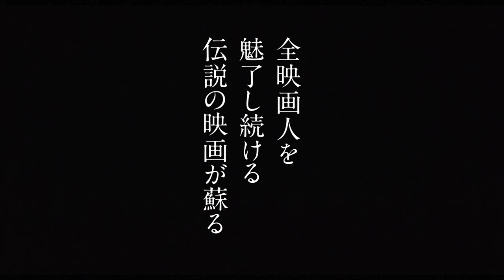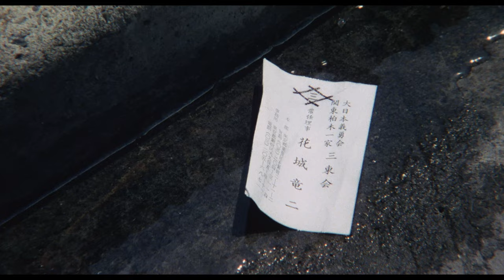33歳でこの世を去った金子正次主演・原作脚本、川島透第一回監督作品『竜二』公開40周年記念上映 2023年版予告編【2023年10月27日公開】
10月27日（金）より　テアトル新宿、シネ・リーブル梅田、アップリンク京都、10月28日（土）～元町映画館、10月29日（日）～11月9日（土）シネマルナティック、11月シネマ・ジャック＆ベティ、シネマスコーレ ほか

金子正次は、スターになることを夢見て脚本を書き、かき集めた3000万円を元手に、映画学校時代の友人たちを巻きこんで、公開のあてさえないままに”熱い想い”だけで走りだした。

舞台は80年代、新宿・歌舞伎町界隈。山東会幹部として肩で風切り裏カジノで稼ぐ竜二は、妻と娘のためにヤクザ稼業から足を洗う。仕事を見つけ、毎月給料を妻に渡し、夜は娘と過ごす平穏な暮らしに不安を覚えはじめる。嫌だと感じた気持ちや心地よい思いに正直に歩きだすしかない… 。選択を余儀なくされる人生の一時期をリアルに描くビタースイートな青春映画。それまでの任侠映画でも実録モノでもない派手な暴力描写が登場しない異色のヤクザ映画としても評価されている。

1983 | JAPAN | COLOR | MONORAL | DCP, 35ミリ | 92 min. | （C）1983 momok.